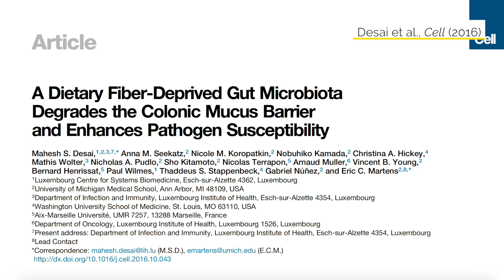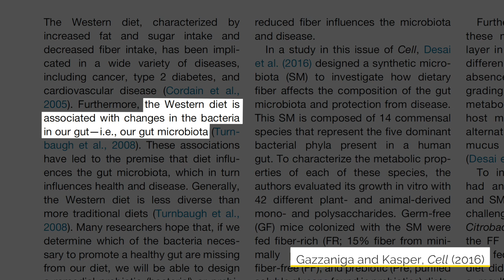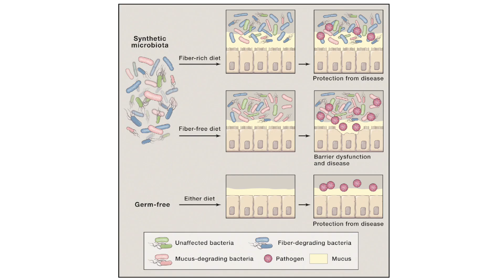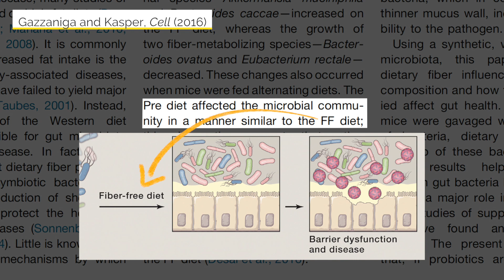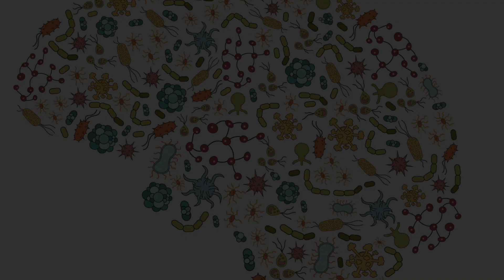The Importance of Fiber-Rich Diet | Research Highlight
A diet rich in fiber is essential to your gut microbes and gut health.

Follow Dr. Mayer…

Video Credits…
• Film & Edit: Hyo Jin Ryu